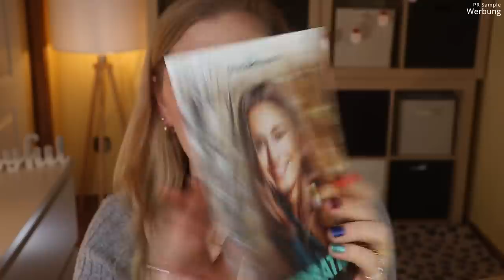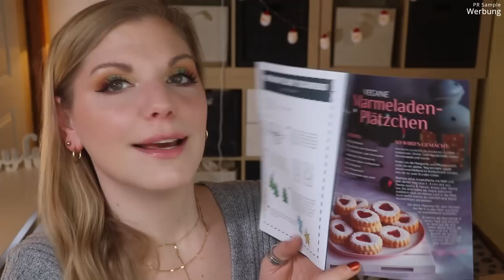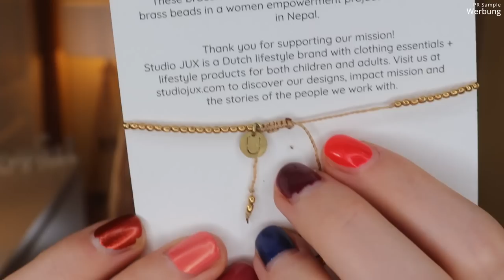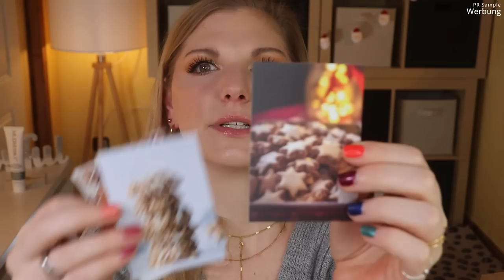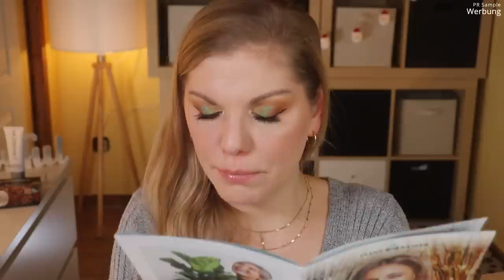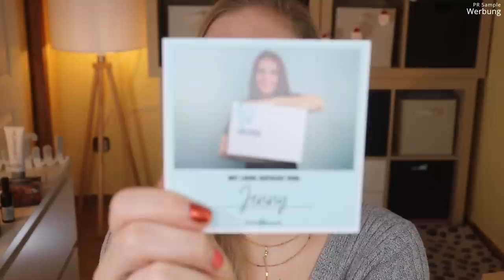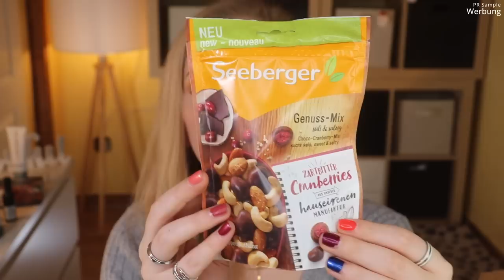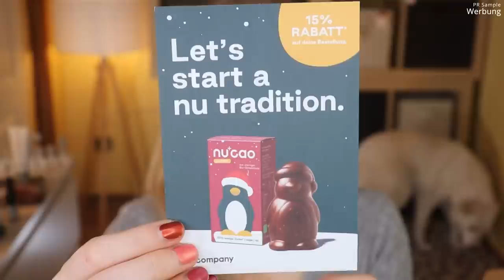Trend Raider Box Dezember 2021 | Celebration | Unboxing & Verlosung | Claudis Welt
Die TrendRaider Lifestylebox ist ab jetzt regelmäßig auf meinem Kanal zu sehen :)
Im Dezember kommt sie mit dem Motto "Celebration" - sie möchte mit uns die Feiertage verbringen.
Das macht sie mit tollen Beautyprodukten, fancy Küchenaccessoires, sowie allerlei Köstlichkeiten.

00:00 Was machen wir hier?
00:40 Generelles zur Trend Raider Box
02:13 Was ist das Motto?
04:26 Spoiler für die Januar Box
05:25 Studio Jux Armband mit Edelstein
07:07 Mudmasky Pflegende Haarmaske: (I)
08:27 Formina Keksausstecher
10:05 Zielinsky Putzstein: (*)
13:00 Küchenprofi Edelstahlreibe: (*)
14:26 nu+cao Weihnachtlicher Schokoriegel: (*)
14:57 Vinolac Festlicher Nagellack: (*)
15:51 Livis Welt Fruchtkonfekt mit Haselnüssen
16:30 The Jelly Bean Factory
17:31 Sie haben Post
18:50 Givn Berlin Scrunchie
19:47 Seeberger Genuss-Mix
20:50 Beeskin Bienenwachstuch: (*)
21:59 Flyer
22:24 Taoasis Engelduft: (*)
23:20 Sanchon Bérnaise Sauce: (*)
24:30 Mein Fazit

♡ Schreibe mir einen lieben Kommentar unter dieses Video mit CELEBRATION

Liebe Grüße
Claudi